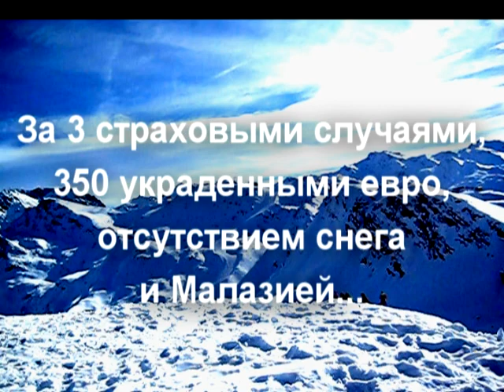Animals in France / Les 3 Vallees / Val Thorens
Having fun with my animal friends!